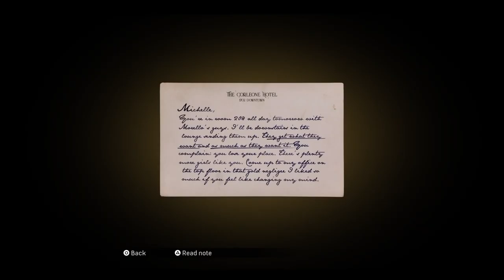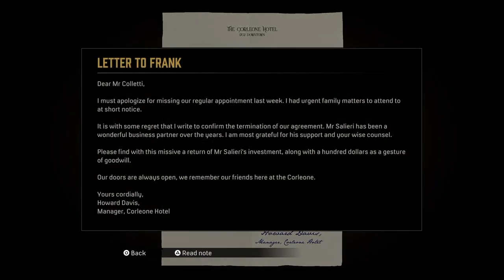JOHNNY WAS NOT DEAD?!?!?! | Mafia Definitive Edition Ep. 6